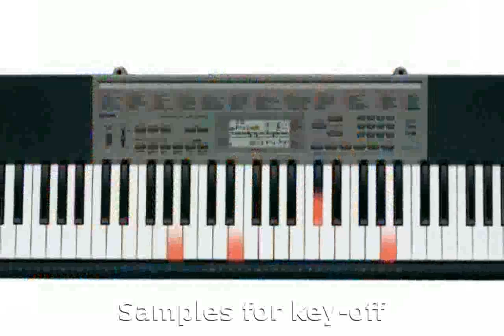Yamaha CP33 88-Key Stage Piano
Price: $999.99
88 keys with graded hammer effect weighted action
64-note polyphony (max.)
3-layer piano samples with Dynamic Stereo Sampling
Samples for key-off

yamaha cp33 demo
yamaha cp33 review
yamaha cp33 piano